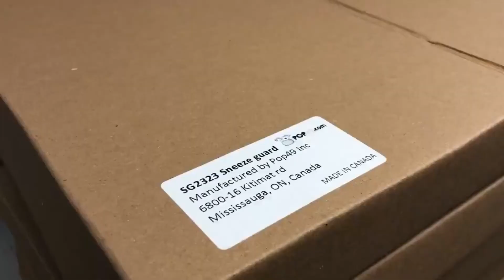Sneeze Guard branding mp4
Branding on acrylic sneeze guards. Personalizing products with rubber stamp branding.
Adding a personal touch